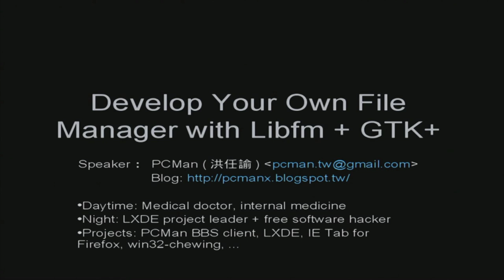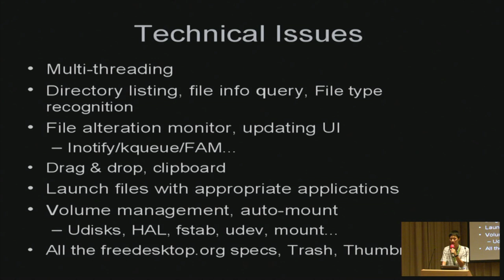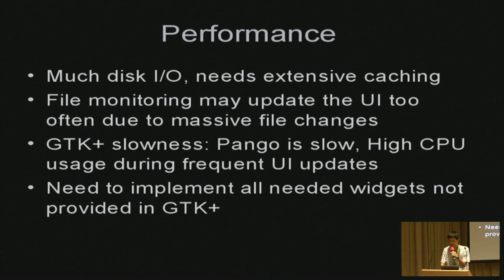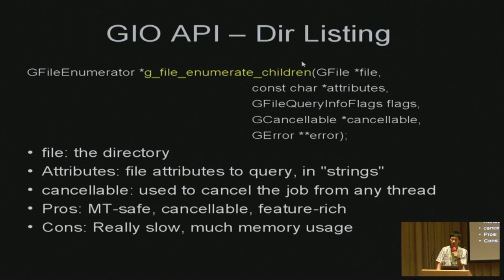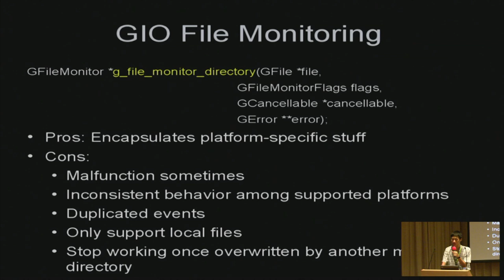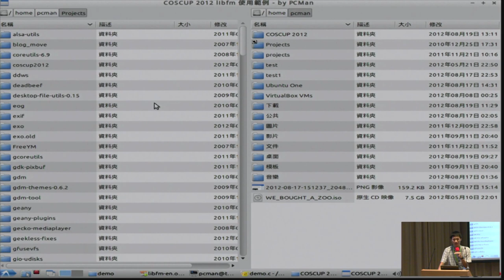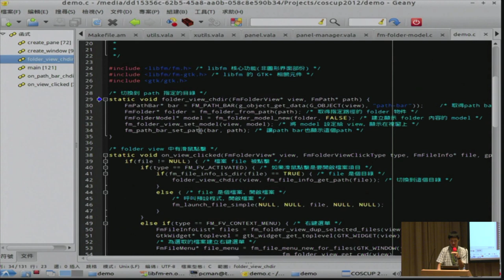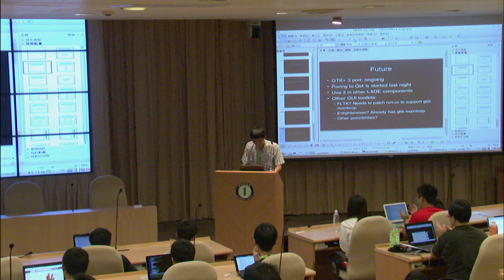[COSCUP 2012] 用 LibFM + GTK+ 開發你自己的 Linux 桌面檔案管理程式 - PCMan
用 LibFM + GTK+ 開發你自己的 Linux 桌面檔案管理程式

PCMan

    漢語 Develop Tool

從LXDE/PCManFM/LibFM 開發經驗六年回顧， 看Linux桌面檔案管理程式開發的議題， 及如何在其他程式中，利用 Libfm 專案的成果， 快速加入檔案檢視、操作、管理的功能。